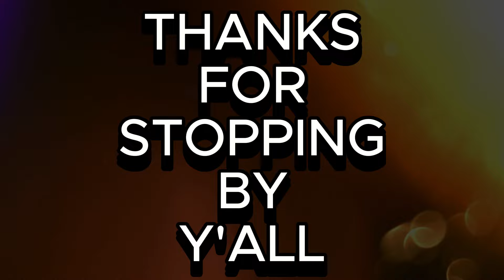**Redneck Yacht Club by Craig Morgan** (2005)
ABOUT THE SONG:
"Redneck Yacht Club" is a song written by Thom Shepherd and Steve Williams, and recorded by American country music singer Craig Morgan. It was released in May 2005 as the second single from his album My Kind of Livin'. It peaked at number two on the Billboard Hot Country Songs chart, behind "Better Life" by Keith Urban. The song was certified Gold by the RIAA for sales of 500,000 and was also certified GOLD for digital downloads.
Morgan told USA Today, "I think (redneck) used to be considered a derogatory term, but not anymore. Now it's considered more of a lifestyle than anything."
In the song, Morgan sings about being part of a special yacht club known as the "redneck yacht club".
The video takes place out on Percy Priest Lake in Davidson County, TN, where Morgan and some of his buddies are having fun, such as soaking up the sun and boat-riding. Some scenes of the video feature Morgan riding on a boat, singing on the deck, and on a flotation device out in the middle of the lake. Country music singer Blake Shelton also makes a cameo appearance along with Aaron Tippin. The party that the group of diehard friends is having symbolizes the fun that they have on the lake, "all summer long". The video was directed by Peter Zavadil.
The song spent 27 weeks on Hot Country Songs.